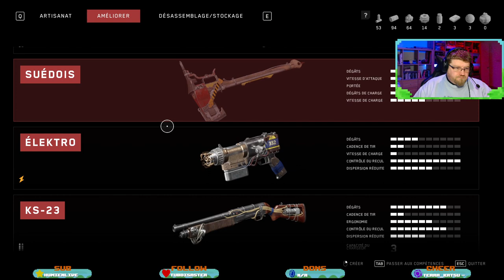Les chaudières - Atomic Hearth #07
On doit refroidir des chaudières